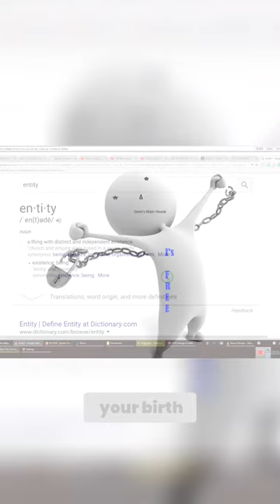Unlocking the Secrets of Entities Understanding Your Birth Certificate and Agency